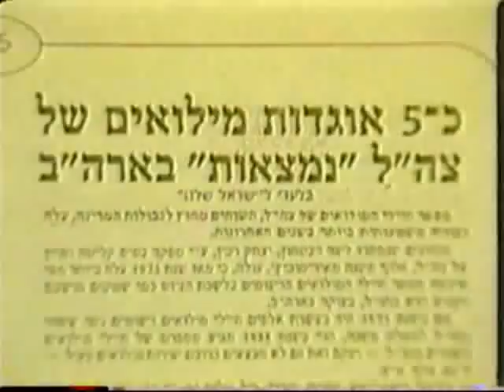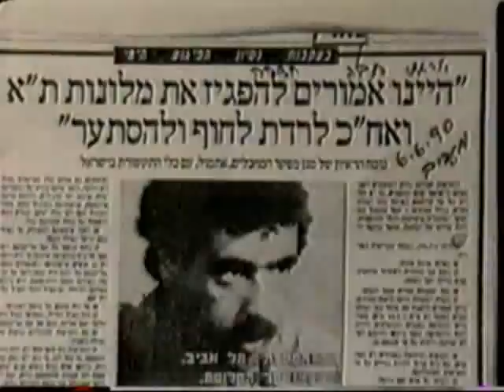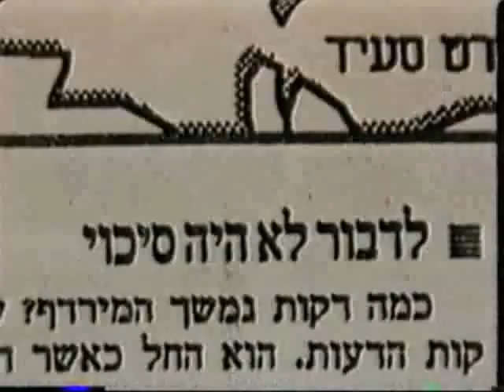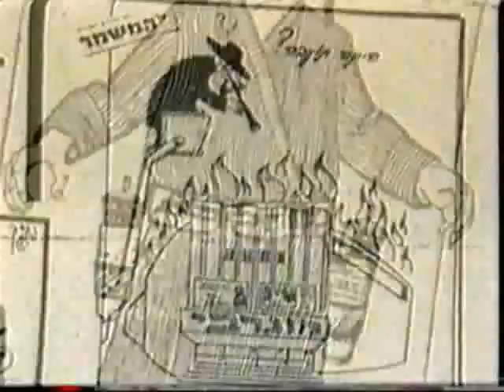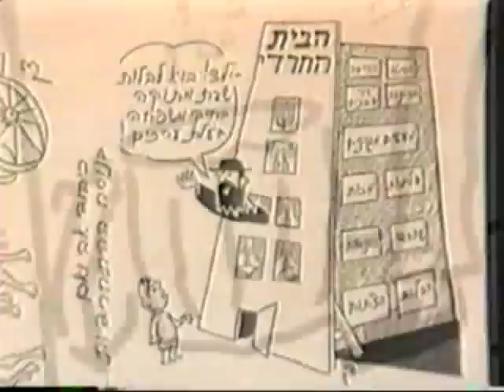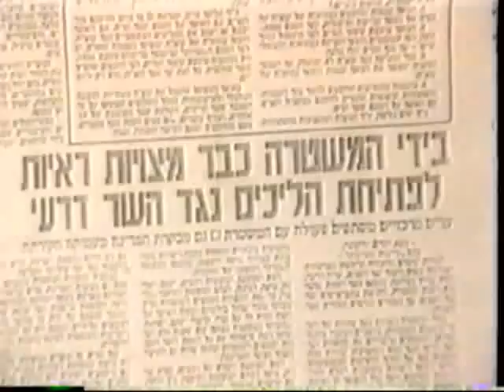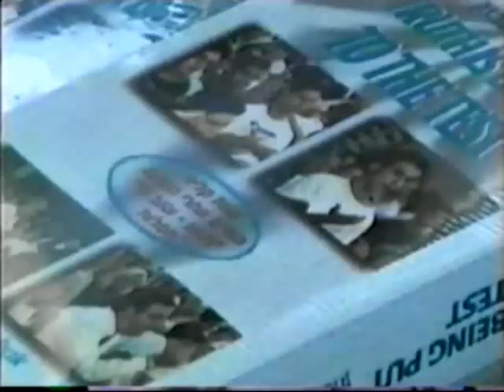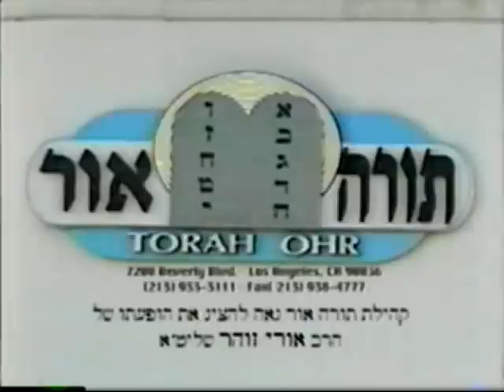Uri Zohar 2 Part II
The famous Israeli actor Uri Zohar continues his account of the events that led him to become a Baal Teshuva. Torah Ohr production.

Torah Ohr Congregation